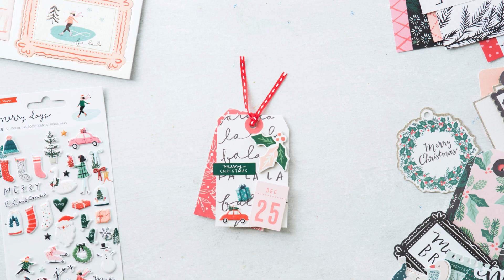Merry Days by Crate Paper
Take a look at the pretty products from Merry Days by Crate Paper in various scrapbooking projects.Products Used: